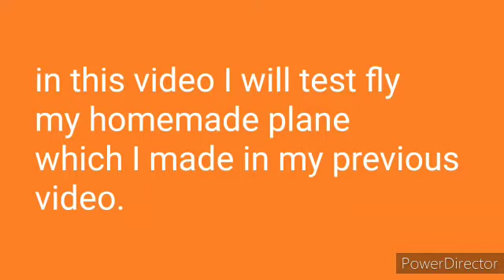Testing of my homemade plane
making video of this plane